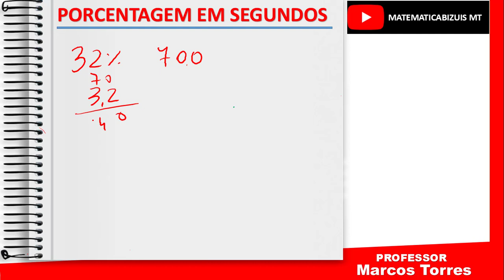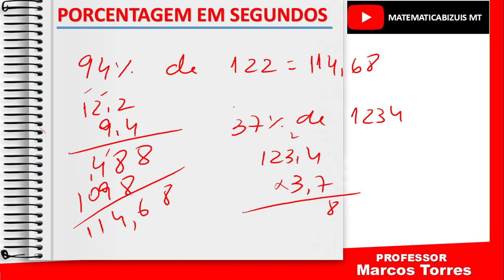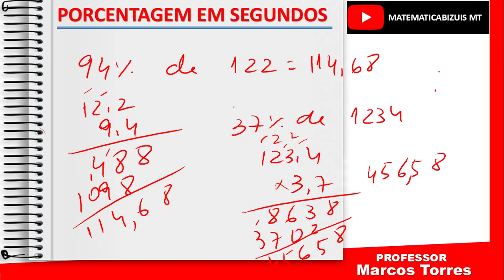PORCENTAGEM - EM CINCO SEGUNDOS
Aqui, alunos, pais, professores, diretores e administradores podem se conectar, aprender  MATEMATICA e compartilhar conhecimentos entre si.
Possui um vasto repositório de resumos de conceitos da disciplina matematica. Os alunos podem obter respostas rápidas de diversos assuntos.
Você também pode se comunicar conosco via Facebook curtindo nossa página oficial do Facebook.